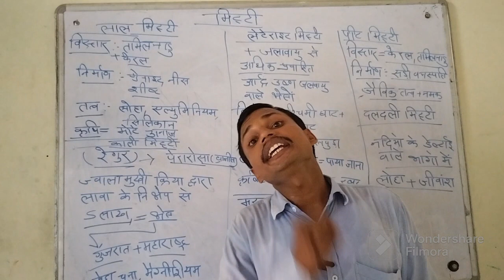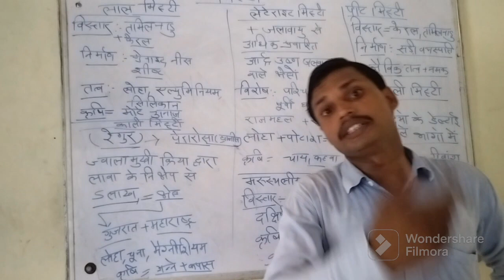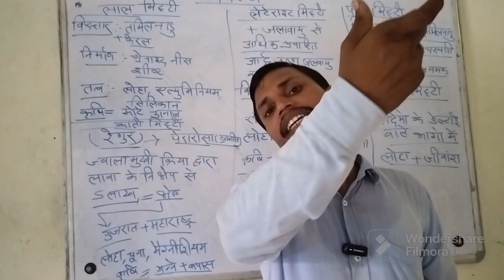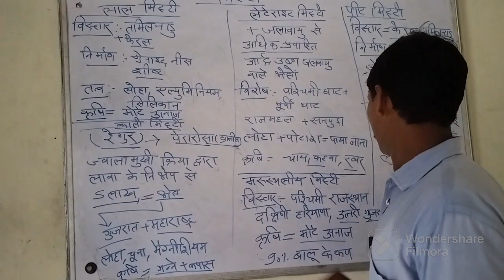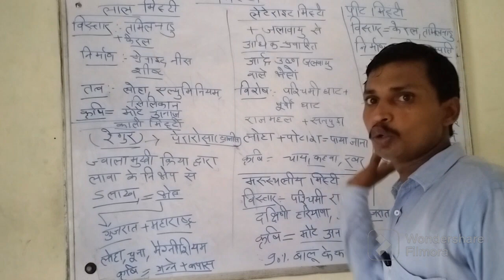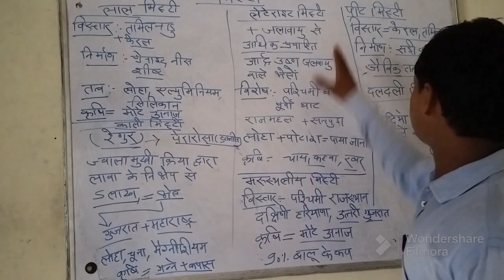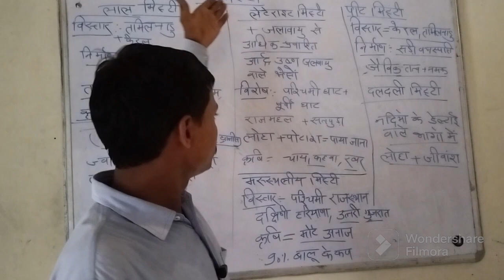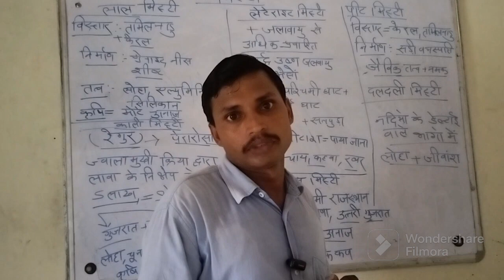video Indian soil